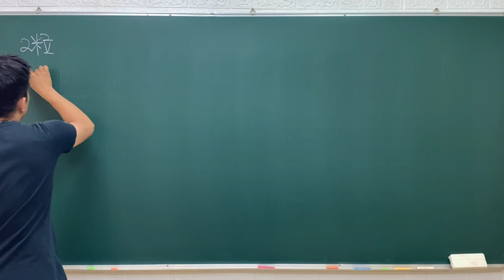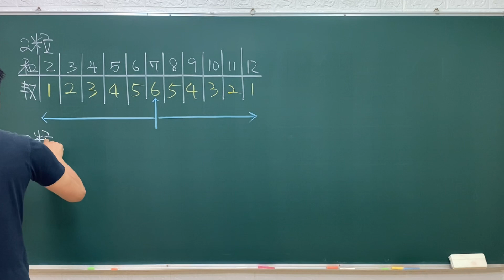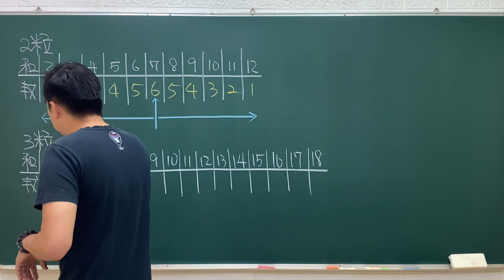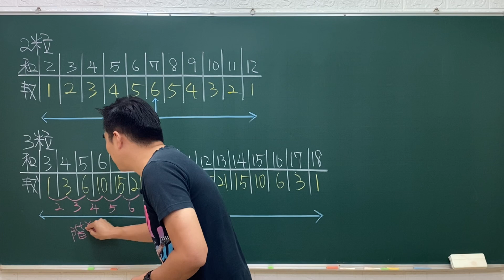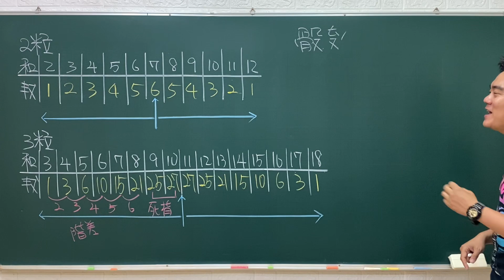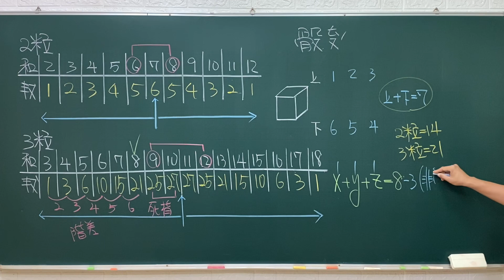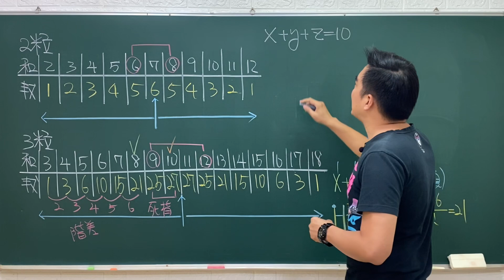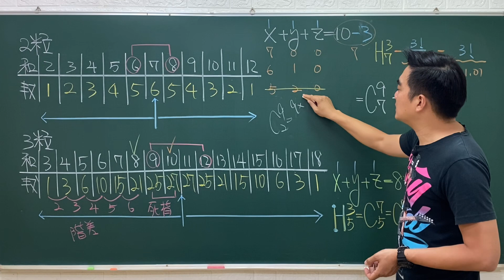骰子機率，你必須知道的三件事情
一個骰子的幾何外貌是一個在它的每一個表面上標示點數所構成的立體， 它的每一個面都具有相同形狀、大小，通常以柏拉圖立體及阿基米德對偶立體 最常被拿來使用。骰子可以藉由擲向空中來滾動它，並以其某一面穩固地著地。 它被廣範地使用於各種遊戲中，諸如取點數比大小，或藉助所得點數來移動遊 戲板上的棋子等等。一枚銅幣可以視為一個退化成二個面的骰子。
一般常見的骰子是六個面的正立方體，它的每一面所標示的點數分別為 1, 2,
3, 4, 5 及 6 個點，每一面的點數都不同。每次擲骰子所得的點數是採用正立方
體頂面上所標示的點數。
對骰子而言，點數安排的位置也有一定的規則可循，以六面體骰子而言，相對的二個面上的點數和都是7。